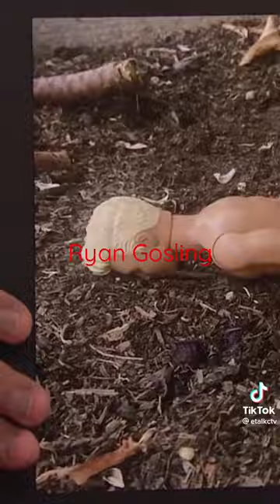Ryan Gosling. Wait for the photo of the moment, I knew I was going to be ken.